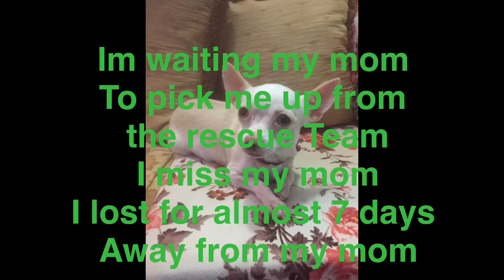Paano Nakabalik ang Isang Asong Chihuahua Na Isang Linggong Nawala/Petlover Ofw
A chihuahua dog 7 days missing and finally found by the Rescue Team in the selling market.
- A thief was selling this fur baby in the market for 400 Kuwaiti Dinar but he failed to sell it as the Rescue Team was found the chihuahua by scanning the microchip of the dog  during their  visit on that market area.